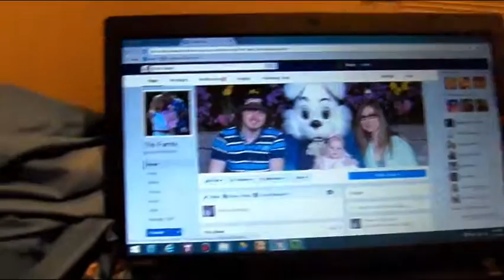GAMING CHANNEL, CHINESE AND COFFEE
Video Sum Up:
GOT CHINESE AND COFFEE
JUSTIN'S NEW GAMING CHANNEL
INFINITE WARFARE

Love, The Family :)